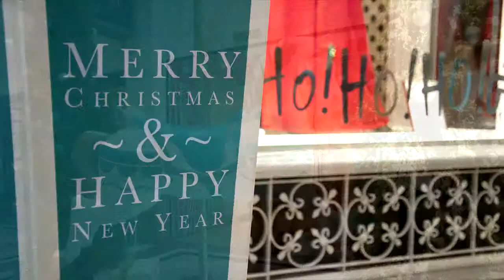Alcorta en Navidad. !Queremos compartirlo con vos!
Alcorta en Navidad ¡Queremos compartirlo con vos! Vení a visitarnos :)